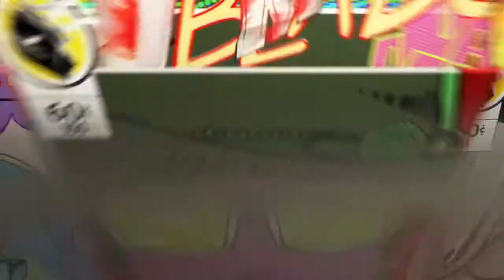Come In Clutch*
Zane good job